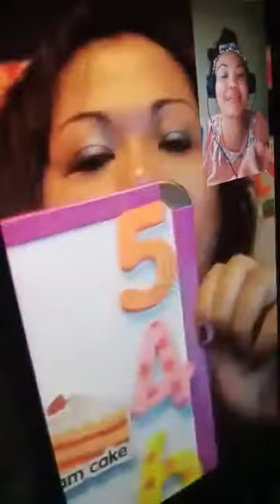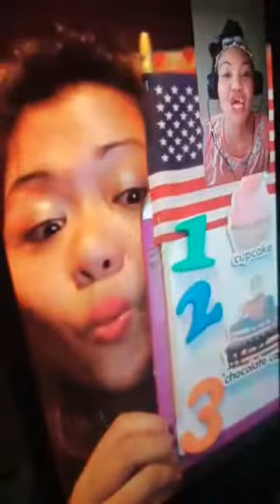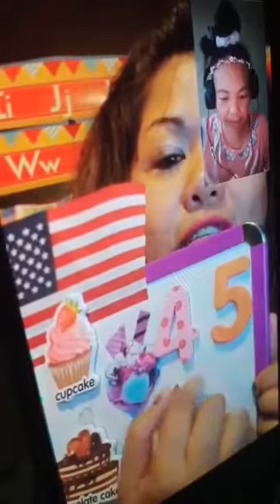learning her numbers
Educational but funny